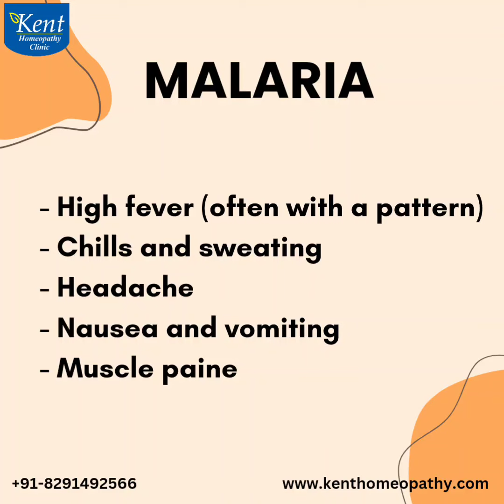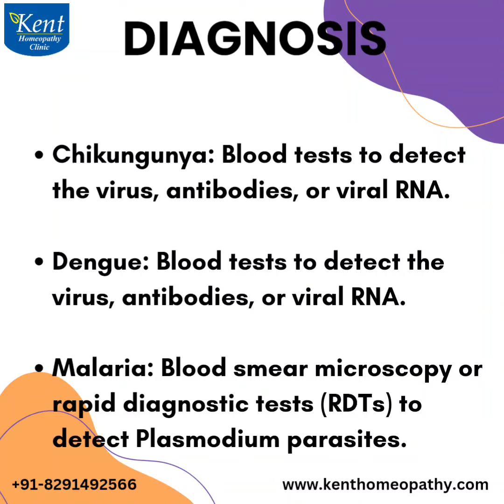What is difference between chikungunya, dengue & malaria?-Homeopathy Drkukreja kalani 8291492566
Chikungunya is a viral disease transmitted by mosquitoes, causing fever and joint pain. Malaria is a parasitic infection transmitted by Anopheles mosquitoes, leading to fever, chills, and flu-like symptoms. Dengue is a viral illness spread by Aedes mosquitoes, characterized by high fever, rash, and severe pain.